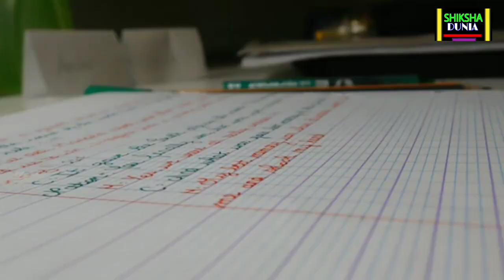CHSE +2 Science Students grace mark // Science online evaluation Strictly or normal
CHSE +2 Science all students must be grace mark.
ନମସ୍କାର ବନ୍ଧୁଗଣ.
ଶିକ୍ଷା ଦୁନିଆ ପରିବାରକୁ ଆପଣମାନଙ୍କୁ ସ୍ୱାଗତ କରୁଛି ମୁ ପ୍ରଫୁଲ୍ଲ.